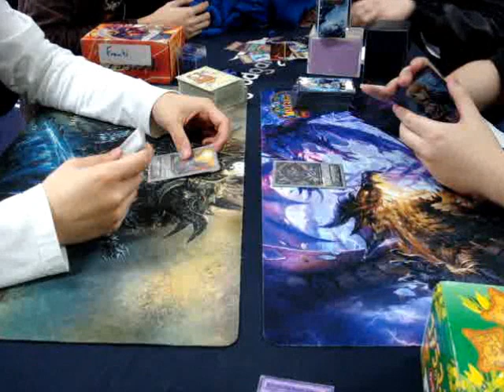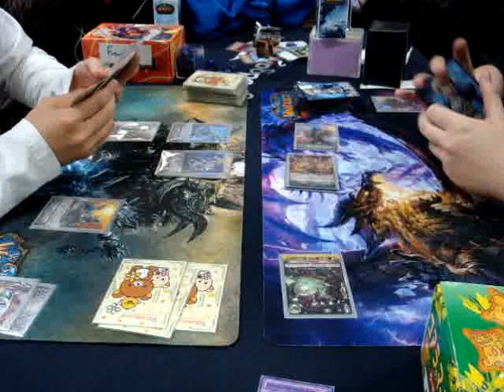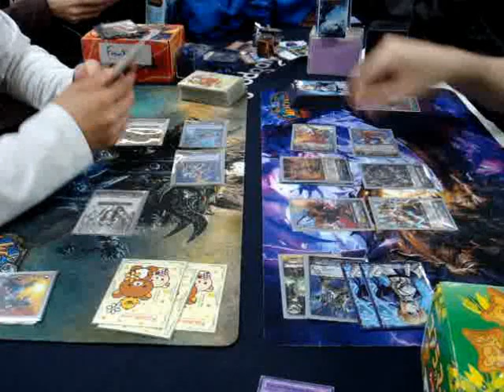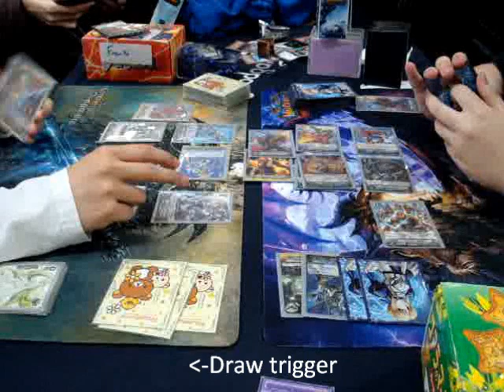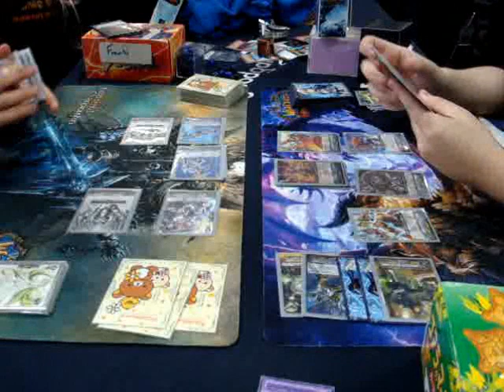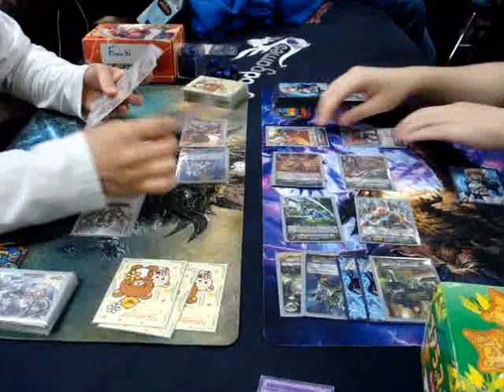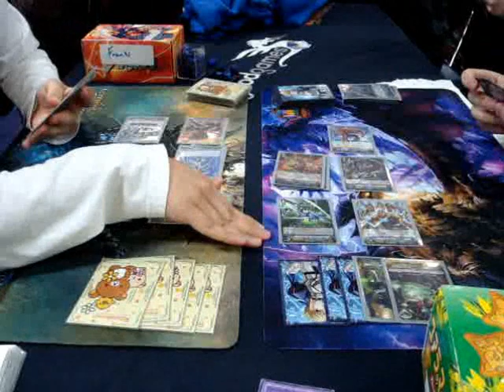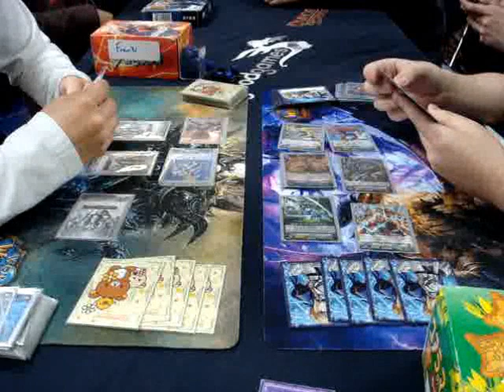CardFight!! ヴァンガード 対戦動画 1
ロイヤルパラディン(ガルモール) (Franky0222) vs メガコロニー(ギラファ) AegisMK2," [Betamax Defender and the Vinyl Kid ] by [C.P.Bryan] provided